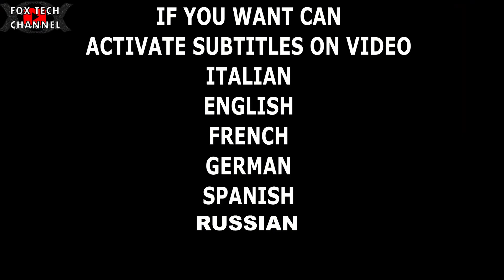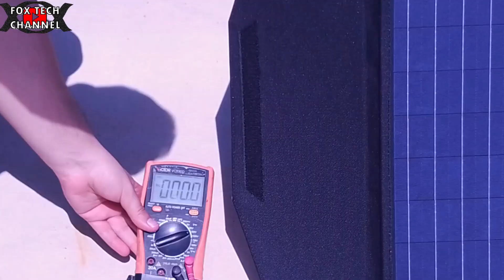TEST Allpowers 100w e 400w PANNELLI SOLARI PORTATILI DI ULTIMA GENERAZIONE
Oggi parliamo di pannelli solari portatili,nello specifico andremo a vedere il piu grande e il piu piccolo,costosi e potenti che oggi abbiamo nel mercato!

Il nuovo Allpowers SP037,400w di potenza con belle prestazioni! Puoi portarlo in camper,barca,auto,furgone,è ripiegabile e lo puoi chiudere in pochi secondi! Puoi ricaricare il tuo smarphone,la tua batteria e i tuoi utilizzatori. Potresti anche utilizzarlo come pannello solare da balcone! Eh si! anche per dare energia alla tua casa!Poi abbiamo il piccolo,comodo e leggero pannello solare da uso portatile 100w, che grazie ai due pannelli solari ripiegabbili diventa una piccola sottile e semplicissima da portare con se borsa.
Tutti e due i modelli possono essere connessi tramite i connettori ad alte prestazioni, sia in serie che in parallelo (connettori MC4)